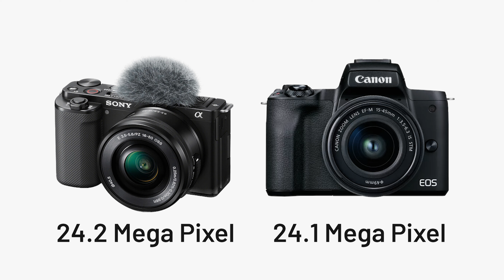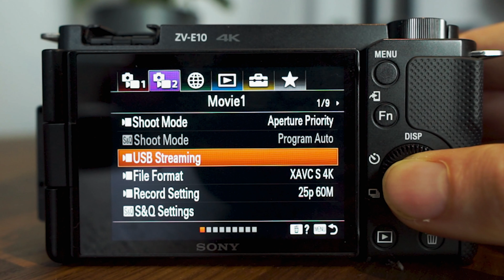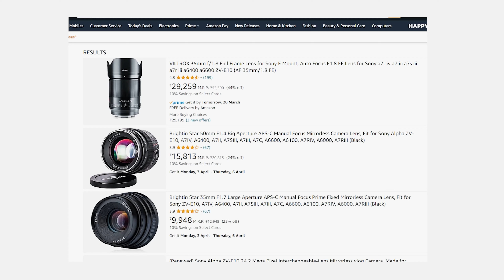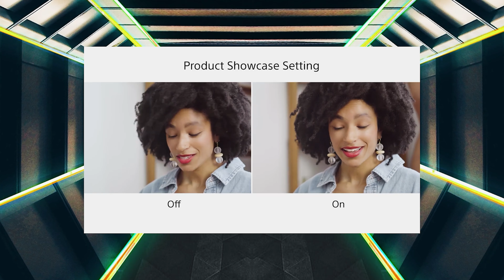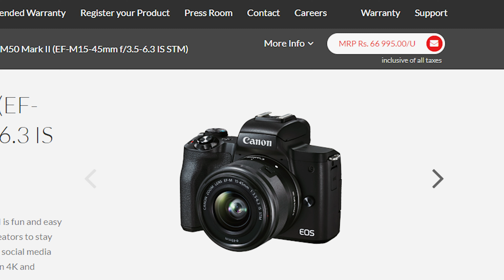Sony ZV E10 vs Canon M50 Mark ii || Don't Do This Big Mistake While Buying! Best Video Camera 2023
we are going to compare two best budget camera of 2023. we are going to compare sony zv e10 vs canon m50 mark ii. so that you can know which camera is best and which camera you should buy in 2023. Sony ZV E10 vs Canon M50 Mark ii || Don't Do This Big Mistake While Buying! Best Video Camera 2023

MY SETUP
Boya By-M1 Mic
Condenser Mic
Background Lights
Ring Light
Phone (Black Color)
RGB Keyboard & Mouse
Graphics Card
Mother Board
Power Supply
Gaming Headphone
Ear Buds